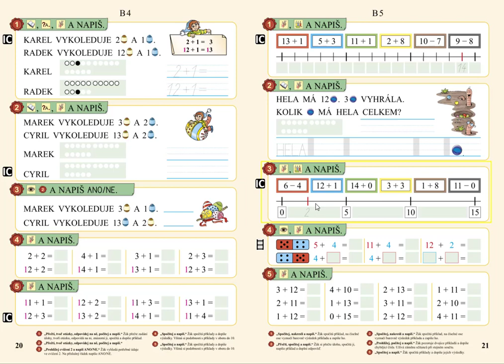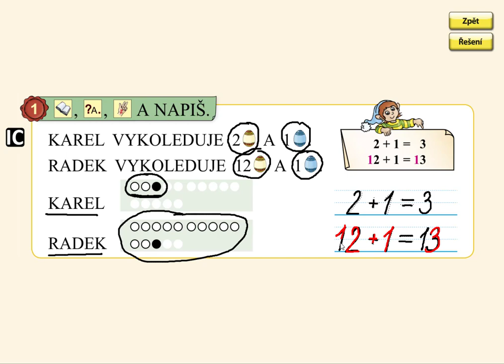Sčítání do 15 (typ 12+1), MATÝSKOVA MATEMATIKA 3. DÍL - POČÍTÁME DO DVACETI, str. 20, cv.1